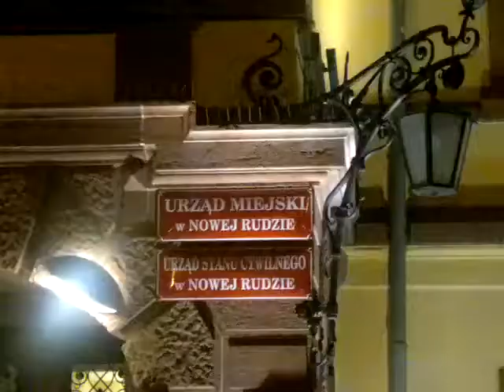/ 4.11.2011r. - JRG PSP / Nowy Rynek w Nowej Rudzie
Straż Pożarne na nowym Rynku w Nowej Rudzie.